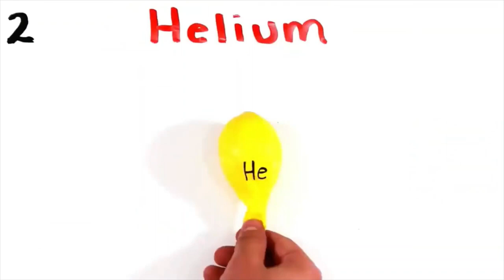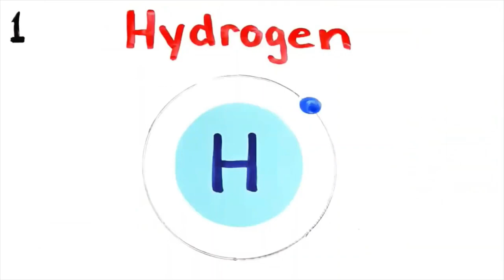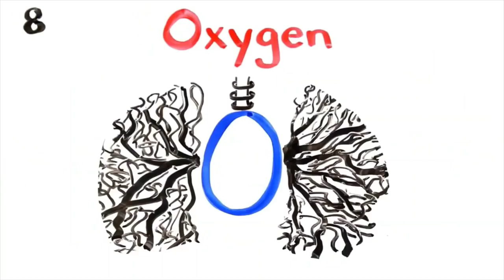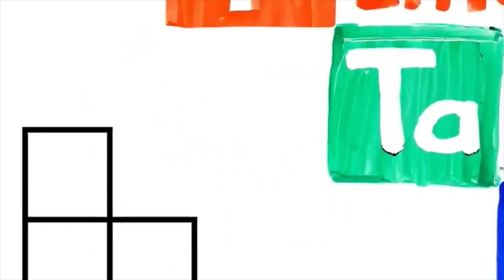First 20 Elements |Periodic table | Science | Chemistry | Shorts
First 20 elements
Periodic table
Science shorts